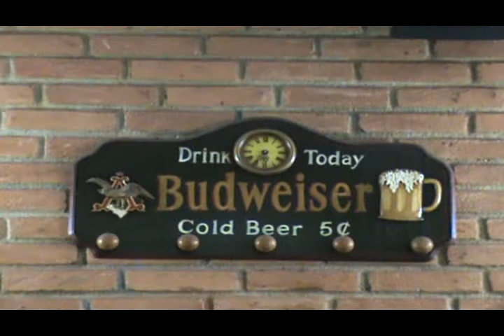Restaurante Santa Cerva em Guararema SP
As margens do Rio Parabaída, com uma previlegiada localização de frente ao mirante turístico da cidade de Guararema - Pau d'alho.

Ponto alto do endereço, a carta de cerveja reúne mais de trinta rótulos de cerveja, entre os quais as alemãs Franziskaner (R$ 13,00) e Erdinger (R$ 17,80), servidas em garrafas de 500 mililitros. Com Cointreau, açúcar e frutas como kiwi, morango ou abacaxi, a caipirinha sai a R$ 9,00. Para comer, há contrafilé ao molho barbecue com pimentão, tomate e cebola (R$ 24,00), e, aos domingos, monta um bufê variado, que inclui lasanha, frango à passarinho e polenta (R$ 26,90 por pessoa). Shows de sertanejo, pop e rock agitam a casa às sextas e aos sábados, a partir das 21h30, e aos domingos, desde 13h.

Rua Dájuda 325 - Centro - Guararema, SP | CEP: 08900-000